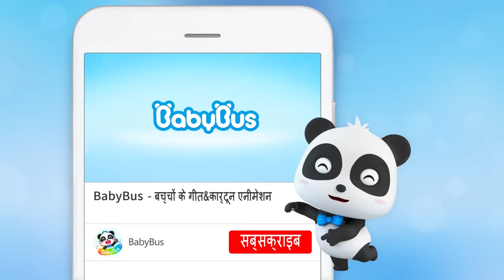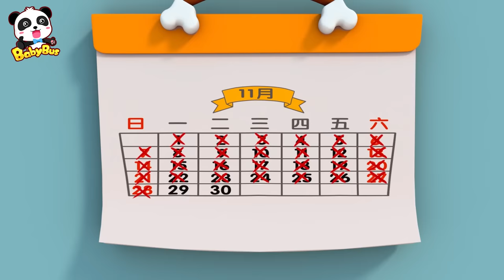भूखा श्री ताओ | बच्चों के कार्टून | Cartoon for Kids - BabyBus Hindi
बच्चों के कार्टून :भूखा श्री ताओ